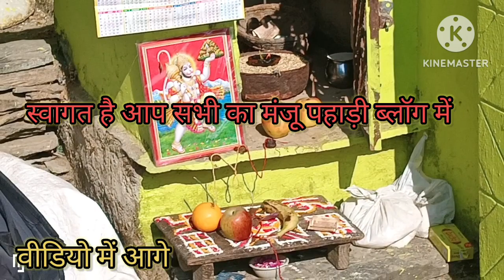पंच देवता भूमि के भूमियाल कौथिक🙏।।पार्ट- 1!! pahadi lifestylevlog !! Manju pahadi vlog!!